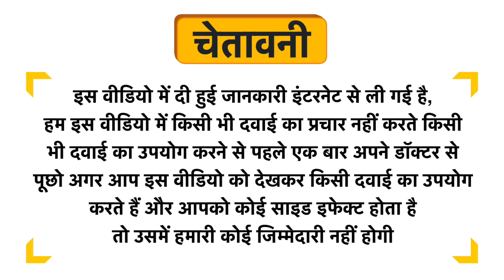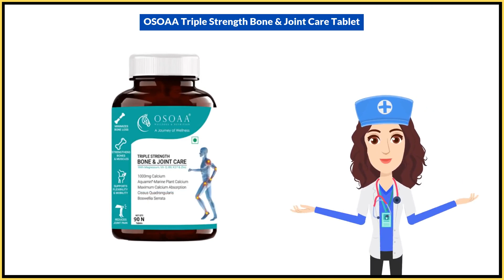OSOAA Triple Strength Bone & Joint Care Tablet Uses in Hindi | Side Effects | Dose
OSOAA Triple Strength Bone & Joint Care Tablet Uses in Hindi | Benefits | Side Effects | Dose